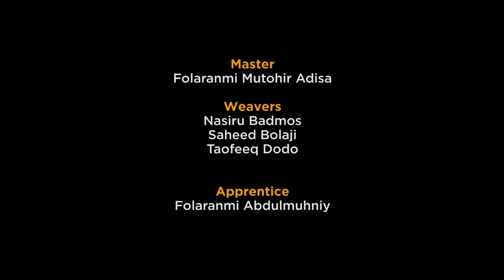HOW TO MAKE ASO OKE - Art of weaving fabric practiced by the Yoruba's in Nigeria.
In Yoruba culture your sartorial sense communicates your status to the world. Aso Oke is essential raw material for Aso Ebi and Agbada among other Yoruba fashion styles. Folaranmi Mutohir takes us through the process of weaving Aso Oke.